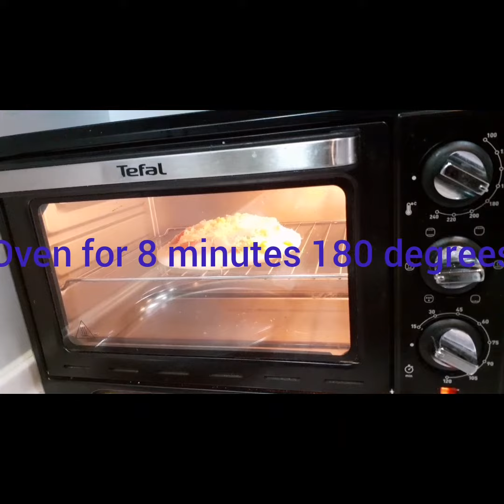COOKING PIZZA FOR THE GUEST